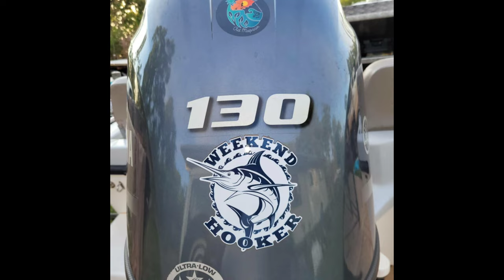Another Day In Paradise 🔥🐢🎥👌🤙🌊🏝🚤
Day Out on the waters with the brothers hunting and gathering for Christmas and a cultural celebration fts big bonny (boat) hahaha 🏝🌊🚤